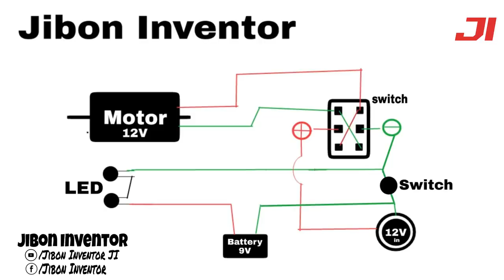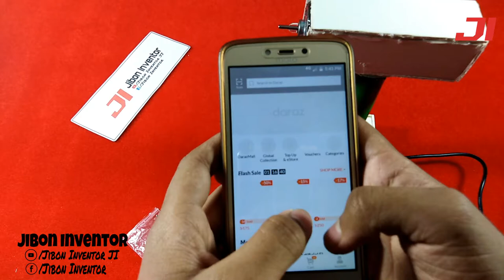How to make a Cordless Drill Machine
I made a Cordless Drill Machine.

The things wich have been used to build it :

1.12V Motor
2.4V LED 2x
3.15 cm PVC Pipe
4.Heard Board
5.9V Battery
6.Switch 2x
7.12V Adapter, Connection
8.PCB Drill Bit (7Pcs)
9.Mini Drill Collet Chuck

Drill machine is a essential tool for us.It help us to drill anything,It can make holes through the pvc pipe.Mostly It's been used to make holes on the wells.The carpentar's and mechanics use it for their work. Yeah,its really a great tool for us.Though any time or anything, it can help us. Mostly peoples makes holes through the well so they can Attach any photo on it. So,it can be used for various purpose.

🎊🎊hello friend i wish you happy new year 2019🎉🎉